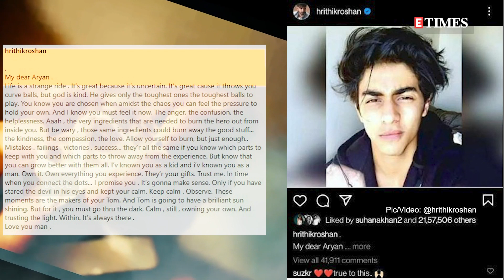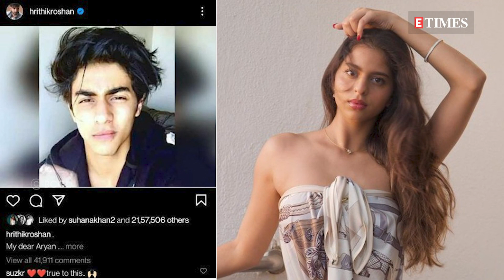Amid brother Aryan Khan's drug case, Suhana Khan wishes mother Gauri Khan 'happy birthday'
Shah Rukh Khan and his family are currently going through a tough time after the arrest of elder son Aryan Khan in a drug case by the Narcotics Control Bureau. Amid all these, SRK's daughter Suhana Khan spread some positivity on social media as she wished her mother Gauri Khan on her birthday with a beautiful throwback picture of her parents. In the caption she just wrote, 'Happy birthday ma'. As soon as the picture hit cyberspace fans and friends from the industry including Alia Chhiba, Ananya Panday, Maheep Kapoor showered all their love on the couple. Meanwhile, talking about the case, the court granted Aryan and others 14-day judicial custody. Aryan's bail hearing will be held October 8. After the arrest of Aryan, a lot of celebrities from B-town came out and extended their support to Aryan and his family. Recently, Hrithik also took to his Instagram handle to share an open letter for Aryan that reads, 'My dear Aryan. Life is a strange ride . It’s great because it’s uncertain. It’s great cause it throws you curve balls, but god is kind. He gives only the toughest ones the toughest balls to play. You know you are chosen when amidst the chaos you can feel the pressure to hold your own. And I know you must feel it now. The anger, the confusion, the helplessness. Aaah , the very ingredients that are needed to burn the hero out from inside you. But be wary , those same ingredients could burn away the good stuff... the kindness, the compassion, the love. Allow yourself to burn, but just enough.. Mistakes , failings , victories , success... they’r all the same if you know which parts to keep with you and which parts to throw away from the experience. But know that you can grow better with them all. I’v known you as a kid and i’v known you as a man. Own it. Own everything you experience. They’r your gifts. Trust me. In time when you connect the dots... I promise you , It’s gonna make sense. Only if you have stared the devil in his eyes and kept your calm. Keep calm . Observe. These moments are the makers of your Tom. And Tom is going to have a brilliant sun shining. But for it , you must go thru the dark. Calm , still , owning your own. And trusting the light. Within. It’s always there. Love you man. Oct 7, 2021.' Hrithik's post got reactions from many, including Aryan's sister Suhana Khan, who refrained from commenting but left a ‘like’ on the post.